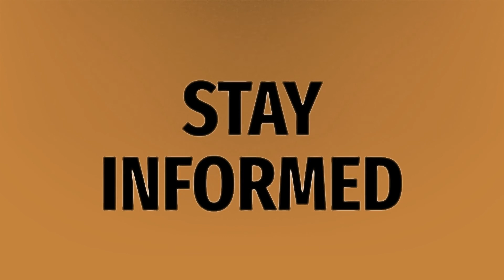Can you share your Hulu live account?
YouTube Premium Family • Can you share your Hulu live account?